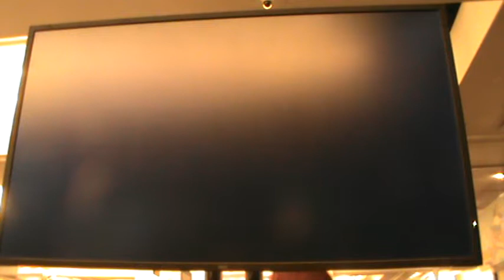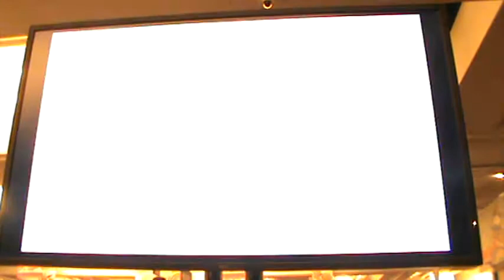Pokemon VGC'16 Worlds Day 2 - Justin Burns vs Matteo Moscardini Game 2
Pokemon VGC'16 Worlds Day 2 match.

Top Player: Matteo Moscardini
Bottom Player: Justin Burns